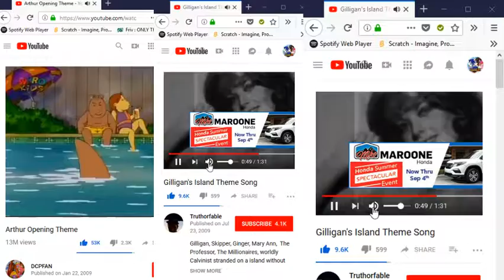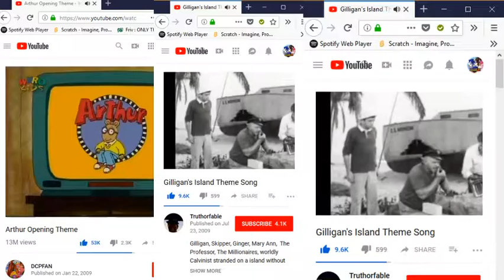Hey what a wonderful Spongebob Island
Who lives in a Pineapple under a Pineapple